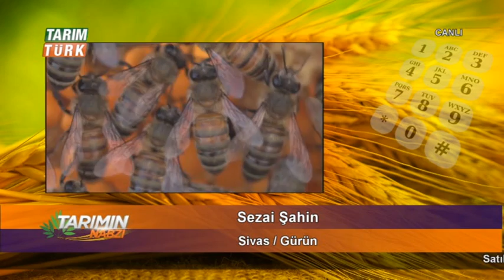Tarımın Nabzı - "Arıcılık" Uzmana Sor: Yalçın Sezer - 10.04.2014 - 1.Kısım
İstanbul Bal Üreticileri Yönetim Kurulu Başkanı Uzman Biyolog Yalçın Sezer, Tarımın Nabzı Programında "Arıcılık" üzerine sorularınızı yanıtlıyor.